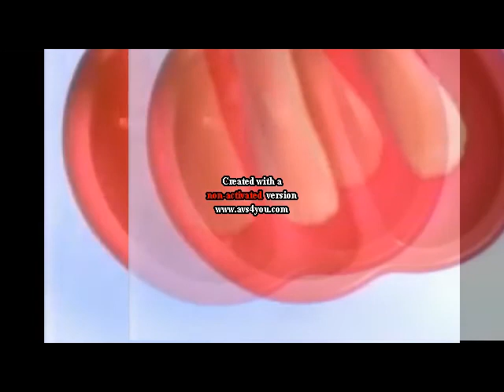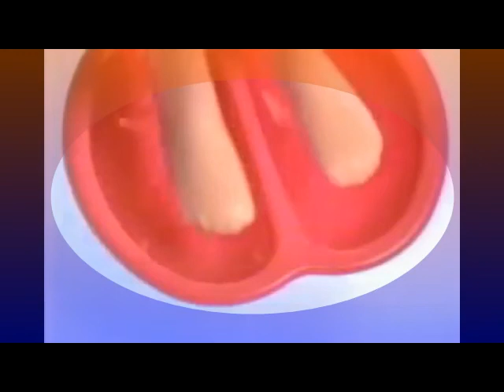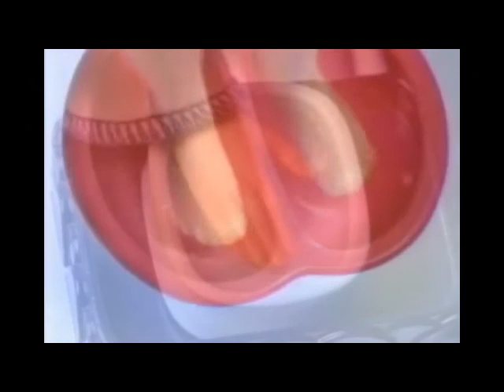Mary kate and ashley Dolls commercial (2004)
Made with Windows Movie Maker 2.6